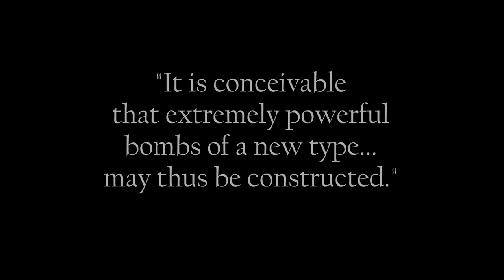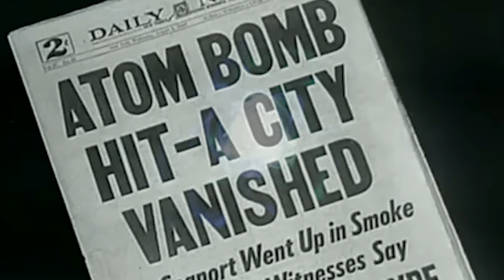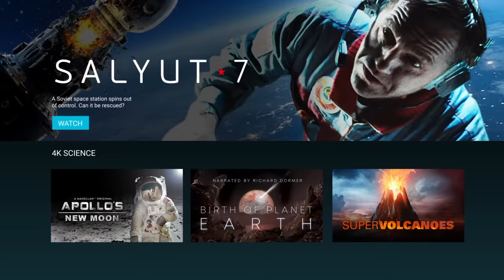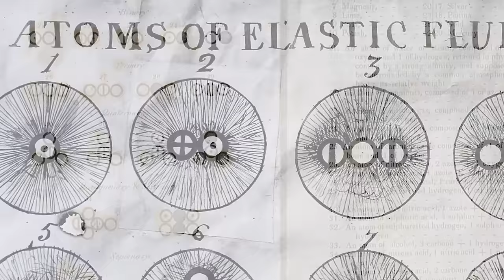What Really Is Everything?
Researched and Written by Leila Battison
Narrated and Edited by David Kelly
Thumbnail Art by Ettore Mazza

Stock footage from Videoblocks.

Image Credits:

THE UNIVERSITY of NORTH CAROLINA at CHAPEL HILL

00:00 Introduction
6:01 Splitting The Atom
15:45 Deeper We Go
23:40 The Mystery Of Matter
35:24 The Dawn Of Matter